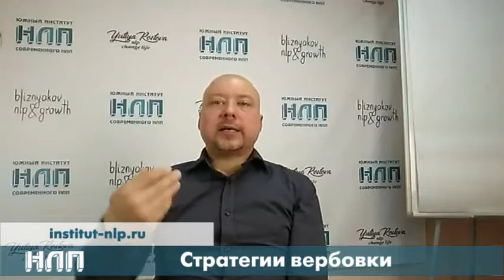NLPtv - Стратегии вербовки. В жизни и в бизнесе.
Беседуем о вербовке

✔ Что такое вербовка
✔ 4-ре способа вербовки
✔ Как применяются в жизни и бизнесе
✔ Как опознать и защититься